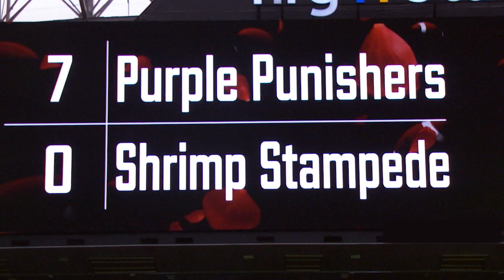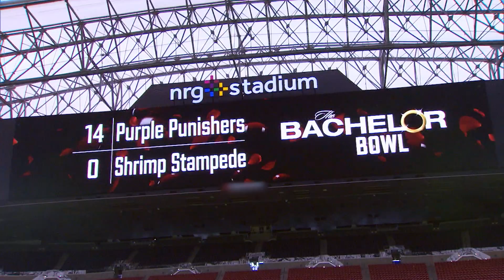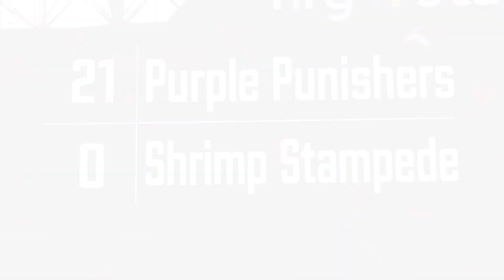The Bachelor Bowl 2022 🏈 (Feat. Houston Texans)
Welcome back to Bacheor Nation Sports! It's time for Purple Punishers to take on Shrimp Stampede in an all-new Bachelor Bowl. Special guests Jonathan Greenard & Kamu Grugier-Hill of the @NFL's  @HoustonTexans are on hand to coach, whilst Hannah Storm joins Jesse Palmer to commentate.

Season: 26  Episode: 4
Bachelor: Clayton Echard